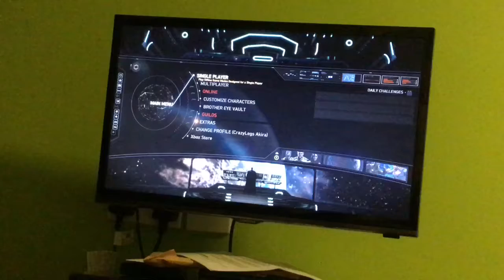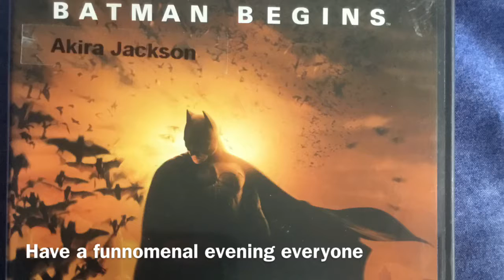Injustice 2 gameplay and commentary part 11 Batman versus Superman feed Gary